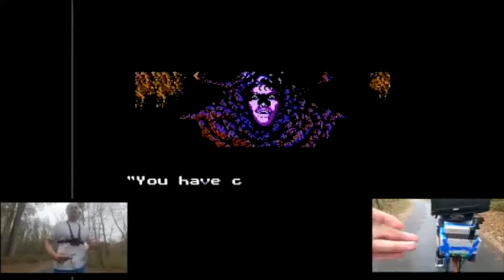Nintendo... WHILE RUNNING?!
Here's the world's first "NES BIKE" in use!
An original Nintendo Entertainment System play session beating Ninja Gaiden with 6 deaths while running 3.1 miles in 25 minutes.